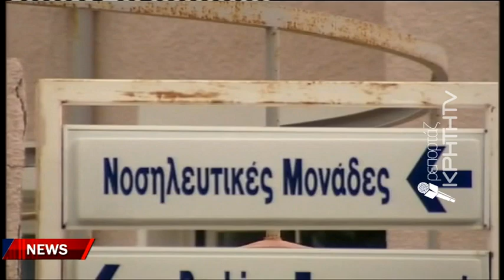Σε θέση μάχης για να αποτρέψουν την υποβάθμιση του νοσοκομείου